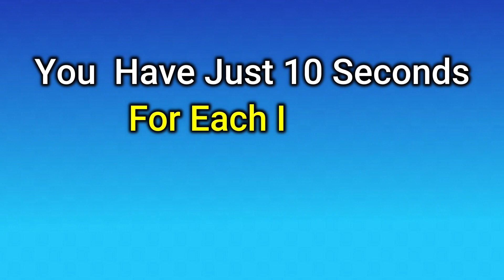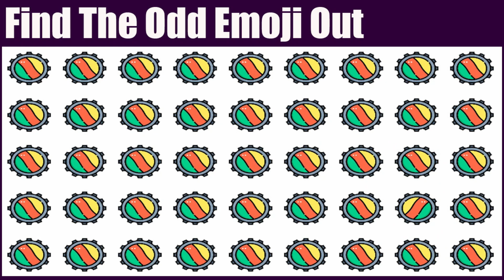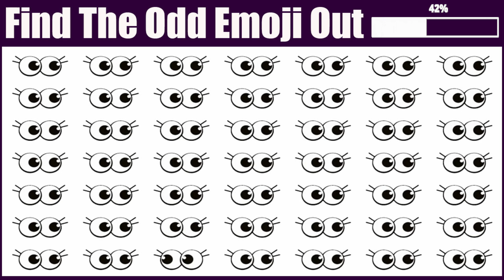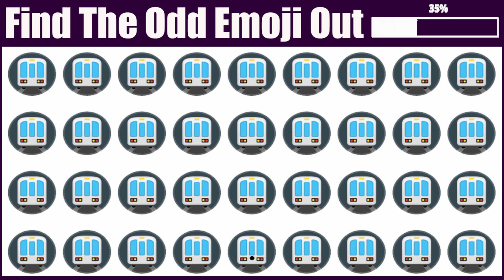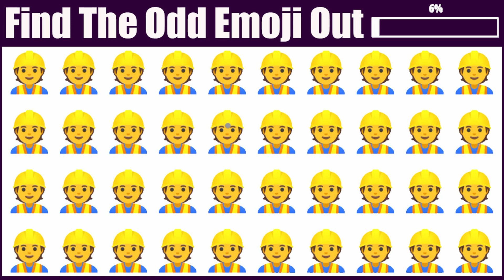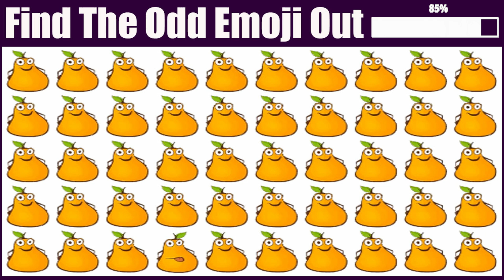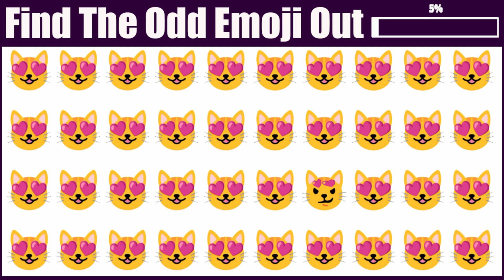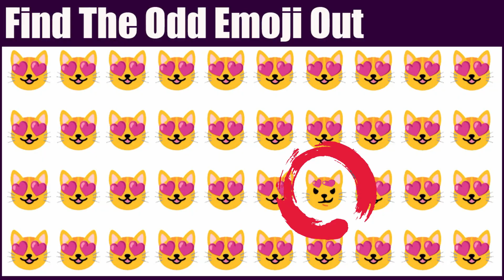Find the ODD One Out #46 | How Sharp are You Eyes | Easy, Medium and Hard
Try a game where you find the different emoji ! It's like a puzzle. Start with easy ones, and if you're brave, try harder ones too! Can you find the odd emoji? Play Find The Odd Emoji Out and Spot The Difference Emoji now ! Tell us your answers in Comment section.

find the odd burger,
find the odd hot dog,
emoji gaming,
emoji quiz,
emoji challenge,
kids trivia,
emoji puzzles